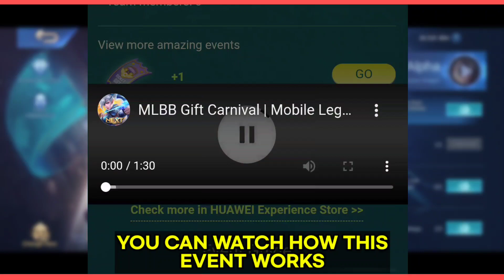WEB EVENT! FREE EPIC SKIN AND GIFT TICKET/COUPON REWARDS TODAY IN MOBILE LEGENDS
MUSIC THAT I USED:
UNKNOWN BRAIN
NCS
THEFATRAT

Tags,

MLBB UPDATE
MLBB 2021
MLBB NEW EVENT MOBILE LEGENDS 2021
M2 TOURNAMENT MOBILE LEGENDS
MOBILE LEGENDS BANG BANG
MLBB 515 EPARTY PROMO DIAMONDS
MLBB FREE KOF SKIN
MLBB EVENTS
515 EPARTY SOUVENIR